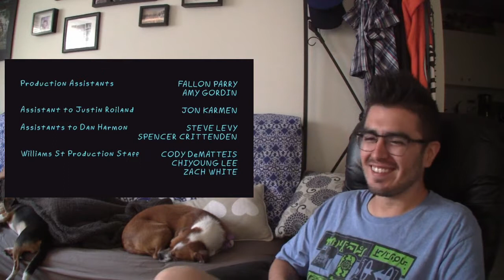Rick and Morty 3x06 Rest and Ricklaxation Reaction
My Rick and Morty reaction to Season 3 episode 6 "Rest and Ricklaxation". It was the early morning after the Game of Thrones Season 7 finale, so Marilyn is fast asleep.